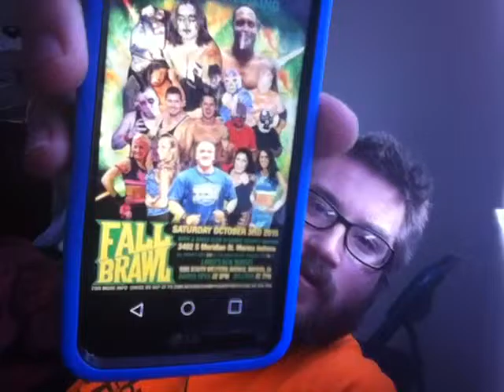Intense Championship Wrestling/Brawl Predictions for ??? Matches.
Just talk about the upcoming show coming up next month BRAWL

My thoughts and opinions of whats to come.